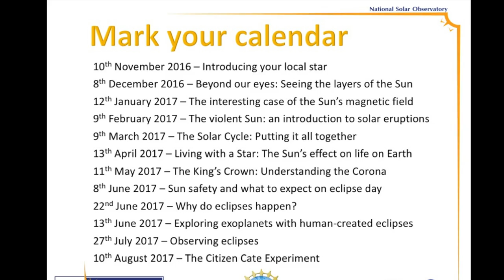About the Eclipse Webcast Series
On August 21st 2017, every state in the US will experience a solar eclipse. Here we will discuss some of the basics you'll need to know if you are planning or helping to coordinate an eclipse event, or if you'd like to know a little bit more about what to expect.

Each month we will cover three topics:

1. Solar Spotlight: What do you really need to know about the sun to understand what's happening during the eclipse
2. Eclipse Tips: Learn about some fun ideas to engage kids (and adults!) in eclipse fun, fitting for the run up to eclipse day, and also for the main event!
3. Straight from the Scientists: Learn about cutting edge research being done in the field of solar science, straight from the resarchers!